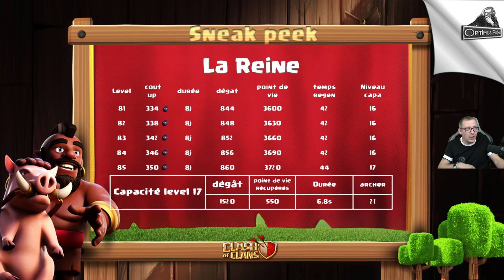CLASH OF CLANS | MISE A JOUR OCTOBRE | SP1 | L'HDV15 ARRIVE!!!!!!!!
Premier SP de cette Mise à jour d'octobre 2022 Clash of clans Une belle surprise avec l'arrivée de l'HDV15 qui va faire trembler les troupes adverses ! L'HDV 15 Arrive
⚠⚠⚠ Pas de nouveau héros avec le TH15⚠⚠⚠

⚠⚠⚠CORRECTION IMPORTANTE⚠⚠⚠
TH15 Level 5, le temps de UP passe de 15 jours à 14 jours comme annoncé dans le SP
Et oui Supercell peut modifier les valeurs jusqu'à la sortie de la MAJ comme dit dans le SP
Bon visionnage

00:00 Intro
01:02 Présentation HDV15
04:54 Défenses (Level et coût)
07:43 Héros (Level et coût)
11:19 Troupes (Level et coût)
14:13 Les sorts (Level et coût)
16:04 Batiments (Level et coût)
20:07 Outro
Mon contenu vous plait ? vous pouvez me soutenir en entrant mon code créateur : Optimus ou en cliquant directement sur le lien ou dans le shop